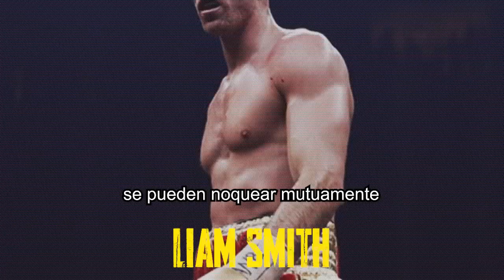¡POR SUPUESTO QUE NO ACEPTAMOS LA PELEA CON 1 MES DE ANTICIPACIÓN!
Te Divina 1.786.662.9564